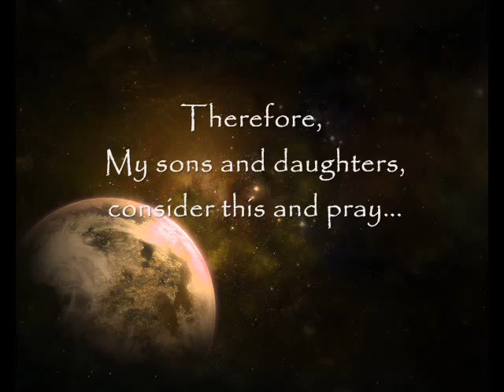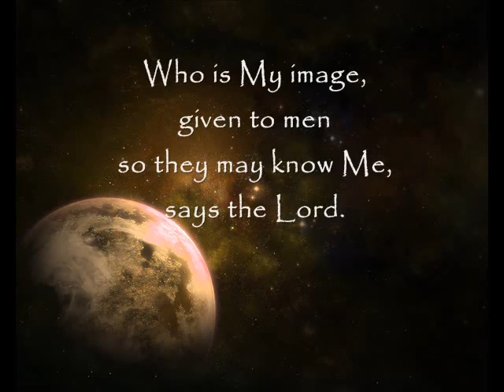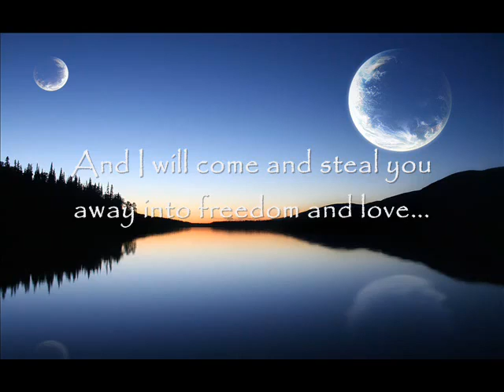PROPHECY from GOD Against Eternal Torment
True and Actual Conversations with
God the Father & Our Lord and Savior, Jesus Christ...
Given to a modern man, for a modern man's sake.

7/20/09 From God the Father and Our Lord and Savior Jesus Christ, YahShua the Messiah - A Letter Given to Timothy During an On-line Bible Study, For All Those Who Have Ears to Hear

[God the Father] Beloved, hear and consider My words: When My will is fulfilled and completed, satan shall be NO MORE... Or would you rather I be as he?

Therefore, My sons and daughters, consider this and pray, and seek My face according to this truth: If in My Word, as it is and was in the beginning, written in My chosen's own language, there was no trace of this doctrine of hell and torment, as it is spoken among the churches of men, how is it now come to be in the New Covenant Scriptures?... Consider and pray, and seek My face by Him, alone, who is My image, given to men so they may know Me, says the Lord.
Do not be deceived, My beloved ones, by him who is a very subtle deceiver. He knows his time draws short, and so he goes out to deceive by this one doctrine - That all have eternal life, whether they believe and accept the Son, or whether they forbear and reject Life. He is deceived, and deceives, being also the father of lies, saying within himself, 'I will be like the Most High. I will live forever'... Believe him not.

[YahShua] See with greater eyes.
Seek Me, in truth, and I will surely show you...
Even things which the angels long to know.

Trust in Me and give up... Let it all go.
And come to Me naked and empty,
And I, even I, your Redeemer, shall clothe you in knowledge...

In the newness of revelation...

Filled up in righteousness by the knowing...
I AM THE LORD, and there is none like Me.

Life without end is in Me, who has made you and molds you yet still...
Your Author, your Father, your Life, your Love that never fades...
Your Finisher...
Your Friend.

My peace I give to You...
Receive it...
And I will come and steal you away into freedom and love...

No more tears, no pain, no more death...

No more evil...

All things made new!

[READ OVER 600 MORE LETTERS BY CLICKING THE LINK UP THE TOP]

Tags: [rapture] [end times] [the rapture] [antichrist] [Jesus] [2012] [tribulation] [revelation] [Jesus Christ] [heaven] [armageddon] [afterlife] [messiah] [God] [apocalypse] [left behind] [are you ready] [rapture video] [prophecy] [new world order] [bible prophecy] [jesus of nazareth] [hell] [666] [doomsday] [planet x] [nibiru] [ufo] [illuminati] [illuminati 2012] [nwo] [second coming] [praise the lord] [gospel] [letters to god] [history channel] [may 21 2011] [kingdom heaven] [nostradamus]